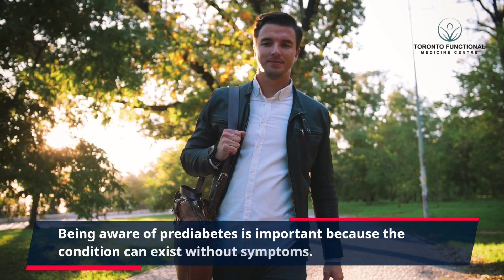Functional Medicine Toronto Approach to Prediabetes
Understanding Prediabetes with the Functional Medicine Toronto Approach

Prediabetes occurs when your blood sugar levels are elevated, but not high enough to meet the criteria for a type 2 diabetes diagnosis. Here in our functional medicine Toronto clinic, we can help address this health concern.

Being aware of prediabetes is important because the condition can exist without symptoms. Serious health issues, including weight changes, frequent urination, or impaired eyesight, may have begun before you formally find you have it.

Prediabetes is a warning sign for type 2 diabetes, characterized by:

- Elevated blood sugar levels due to decreased insulin sensitivity in cells and insufficient insulin production by the pancreas.
- HbA1c levels between 6% and 6.4% (normal is below 5.5%).
- Risk factors include genetics, obesity, smoking, sleep apnea, and conditions like PCOS.
- Symptoms may include slow wound healing, tingling/numbness, fatigue, frequent urination, erectile dysfunction, blurred vision, and weight changes.
- If left untreated, prediabetes can progress to type 2 diabetes, increasing the risk of cardiovascular diseases and strokes. However, lifestyle modifications, such as dietary changes and exercise, can help prevent its progression to a more severe state.

As you embark on your health journey, let's look into the underlying causes of your health issues. Contact TFMC at or if you need help navigating your health path and making informed lifestyle choices to properly manage prediabetes.

Toronto Functional Medicine Centre
162 Cumberland St 222 A
Toronto, ON M5R 1A8